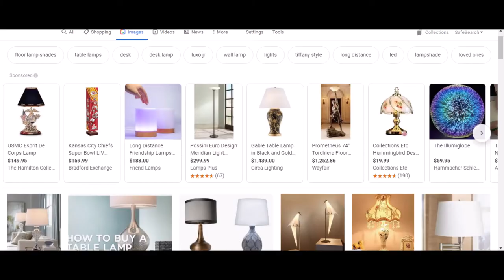The Lamp Song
Buy a Lamp